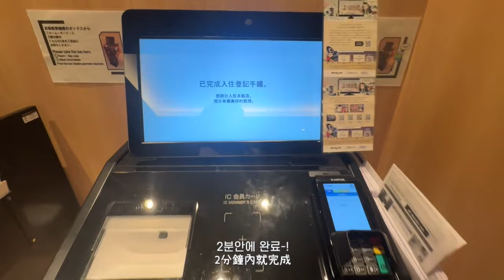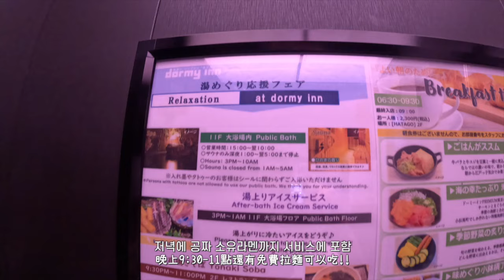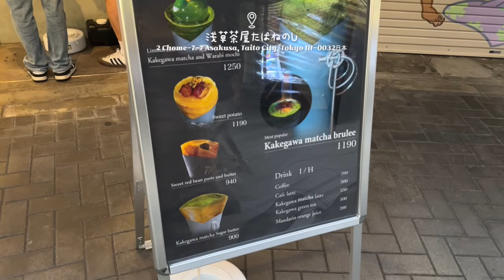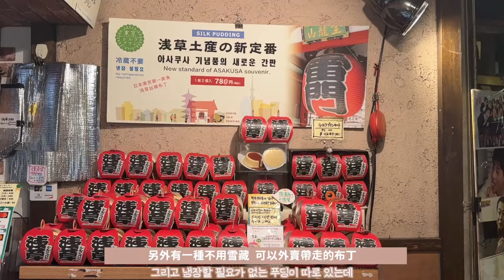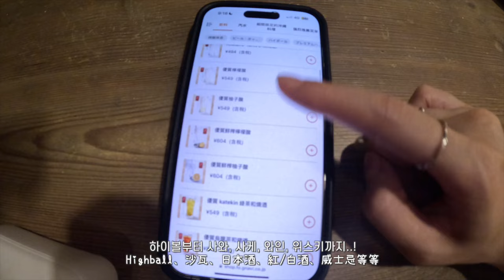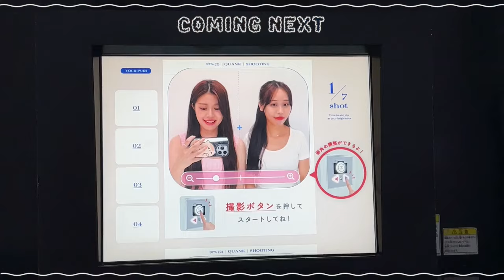【廣東話】獨遊東京🇯🇵 淺草必吃推薦!!🍧 CP值超高溫泉酒店♨️ 每天免費任吃拉麵+雪糕放題?! | Cheryl 희정 ♡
𝙵𝙸𝙽𝙳 𝙼𝙴